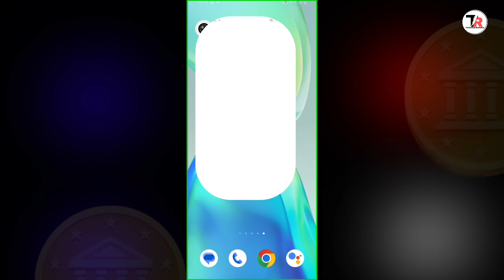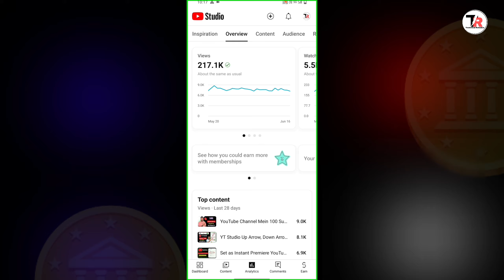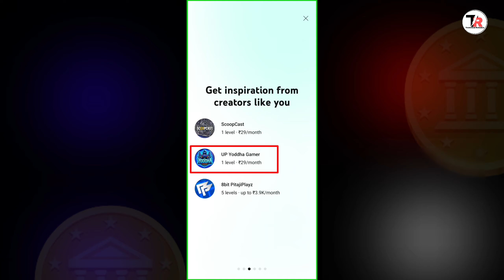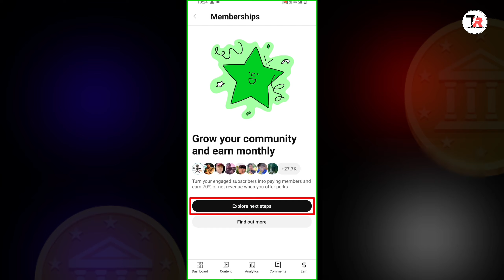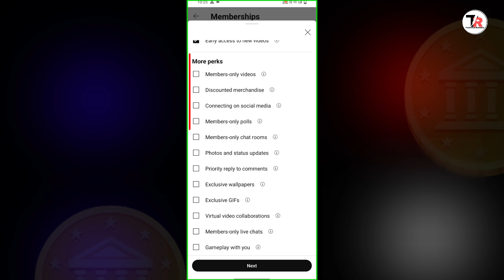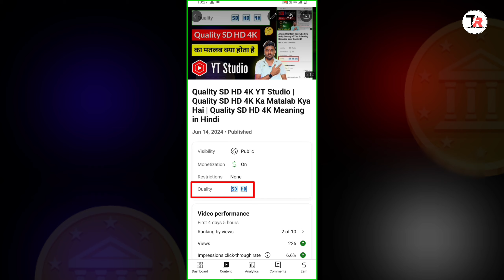See How You Could Earn More With Membership YT Studio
Hello friends is video me maine aap ko yt studio me see how you could earn more with membership ke bare me bataya hai

Video Releted Questions
See how you could earn more with membership
See how you could earn more with membership hindi
See how you could earn more with membership meaning in hindi
See how you could earn more with membership kya hai
See how you could earn more with membership ka matalab kya hai
See how you could earn more with membership ka matalab kya hota hai
See how you could earn more with membership full explained
YT studio see how you could earn more with membership
YT studio me see how you could earn more with membership ka matalab kya hai
You could agin 13 to 40 members in the first month
Creators like you are earning more with memberships
Get inspiration from creators like you
Early access to videos could be an easy perk for you
Tips to get started
Grow your community and earn with memberships